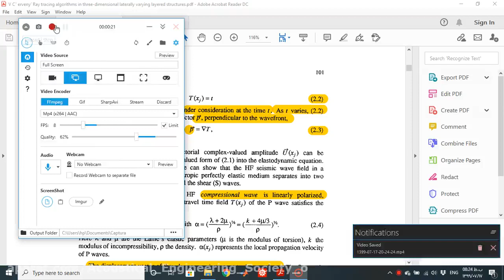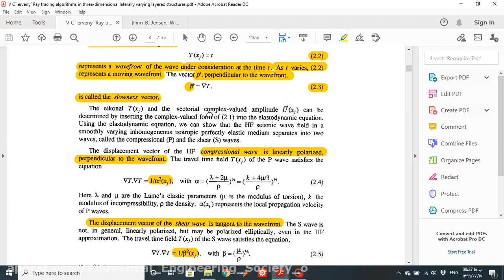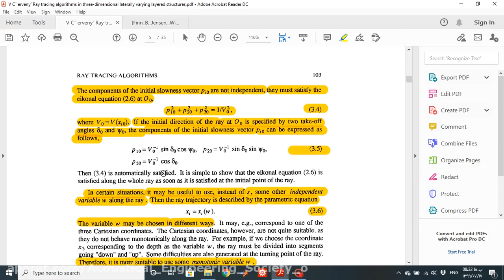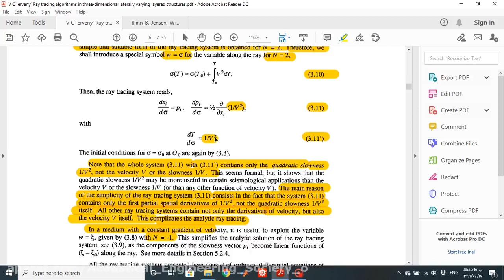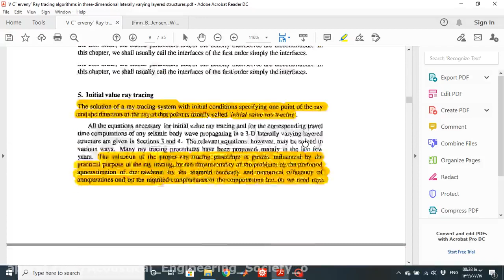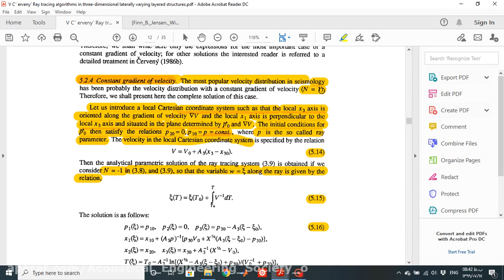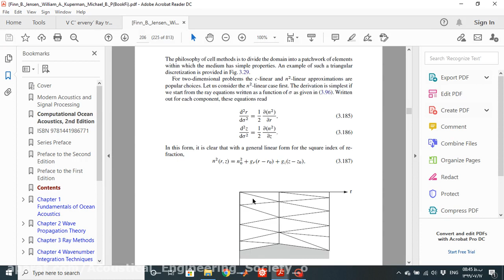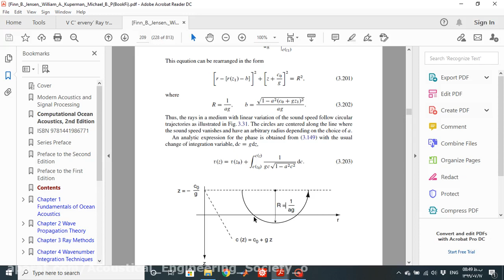05 گام به گام مدلسازی انتشار امواج صوتی قسمت چهارم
تیکه‌نگاری صوتی
Acoustic Tomography
Iran
Ray theory
Acoustic propagation modeling